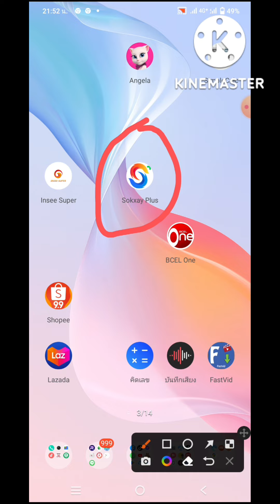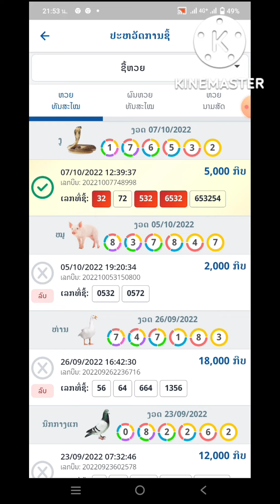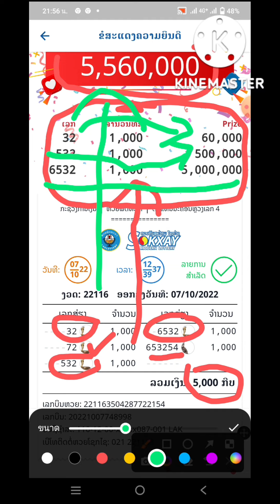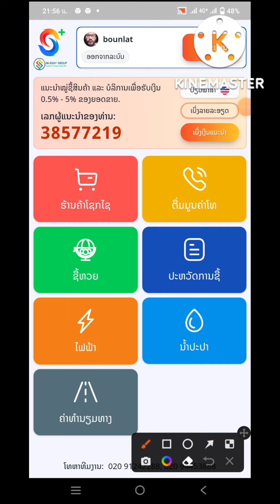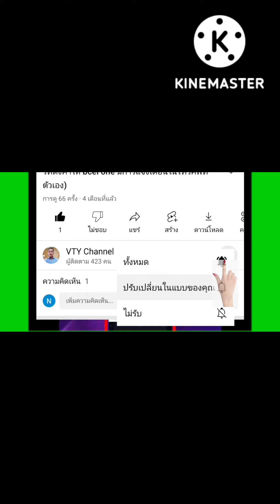ລູກບອກເລກຖຶກແທ້ໆ 7/10/2022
ມື້ນີ້ ລູກຊາຍຫຼ້າຄົນເກັ່ງບອກພໍ່ຊື້ເລກ ຢູ່ໆ ພໍ່ບໍ່ໄດ້ຖາມເພິ່ນມາບອກເອງ ເລີຍຊື້ຕາມເພິ່ນບອກ ບັງເອີນ ເງິນເຫຼືອໃນບັນຊີ 55,000 ກີບ ຊື້ເລກໄດ້ແຕ່ 5000. ກີບ,  ສຸດທ້າຍຖຶກແທ້ຕາມຄຣິບນີ້, ຂອບໃຈສິ່ງສັກສິດທັງຫຼາຍ ທີ່ຄຸ້ມຄອງຂ້າພະເຈົ້າ ແລະຂອບໃຈລູກຫຼາຍໆ ຂອບໃຈແອັບໂຊກໄຊພ້ອມ.
ຜູ້ໃດສົນໃຈສະໝັກຕາມລະຫັດແນະນຳໃນຄຣິບເດີ